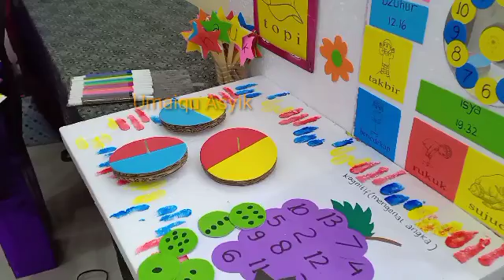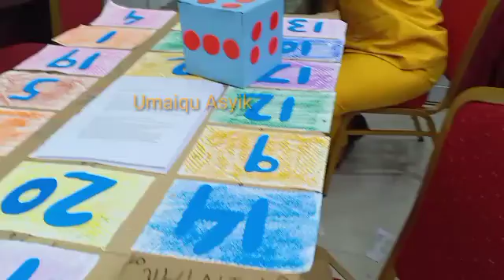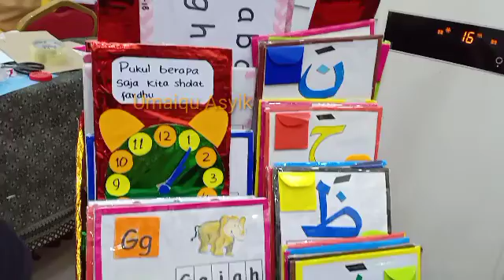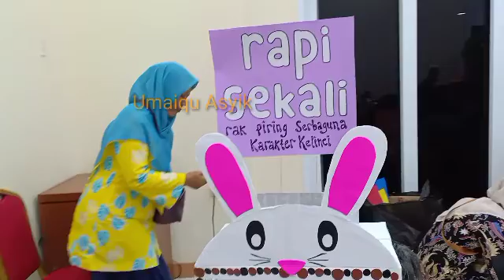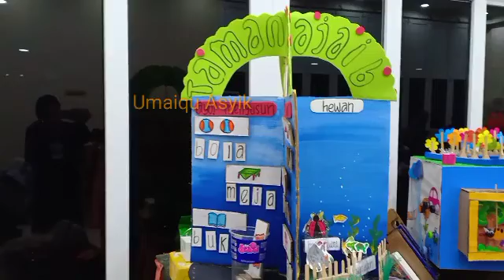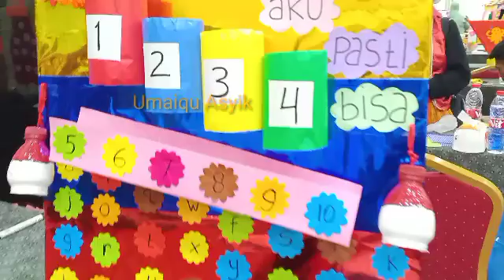APE Anak Paud || Lomba Membuat APE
Pada video ini saya menunjukkan bagaimana peserta lomba membuat kreasi APE dari bahan bekas.